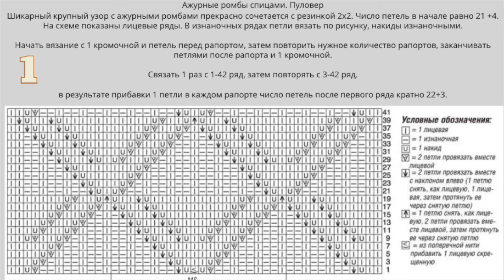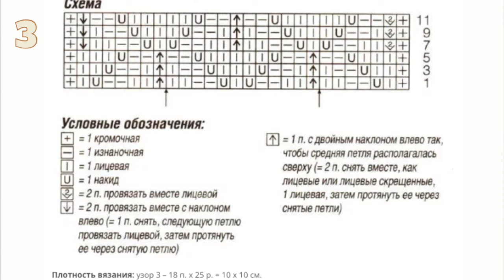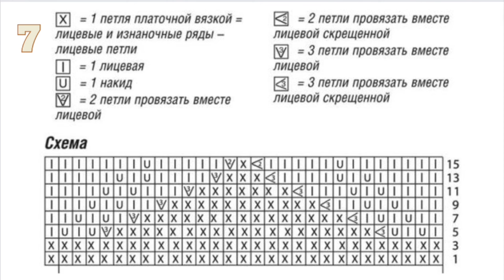КРАСИВОЕ ВЯЗАНИЕ💕10 УЗОРОВ + СХЕМЫ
💕Модная вязаная одежда – это не только уютные и практичные вещи, но также и безумно красивые, стильные и привлекательные предметы женского гардероба, которые заслуживают вашего внимание.
💕Дорогие вязальщицы, посмотрите подборку чудесных  изделий и вдохновляйтесь на творчество!